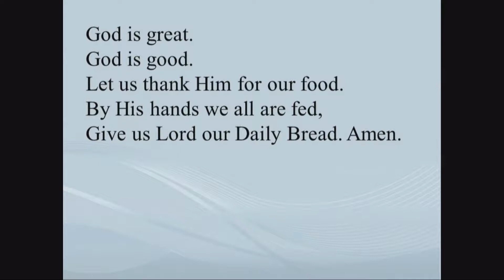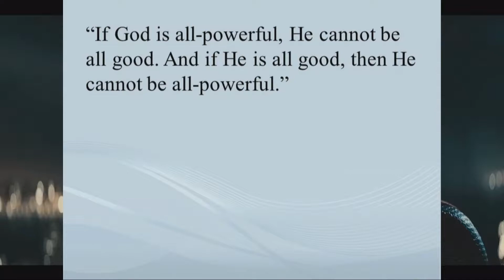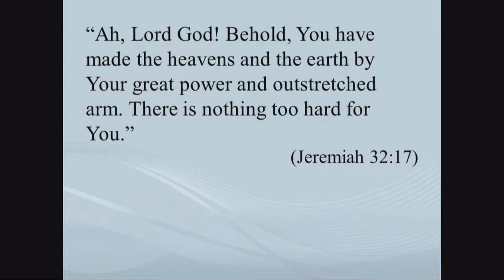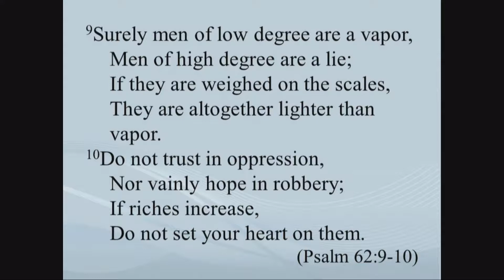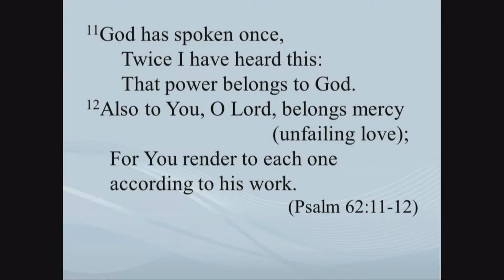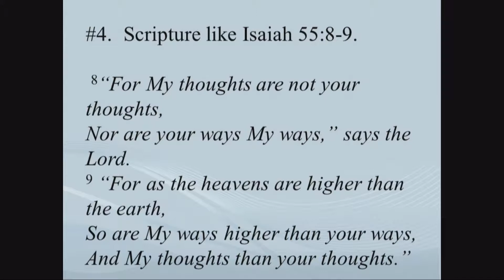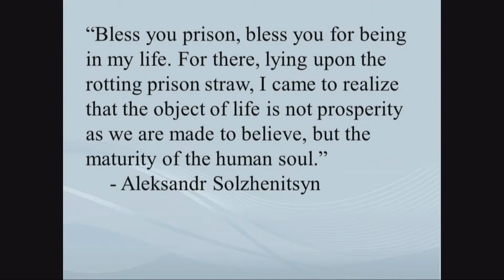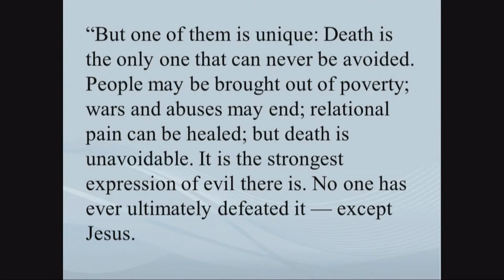Bill Gowder 9-30-18